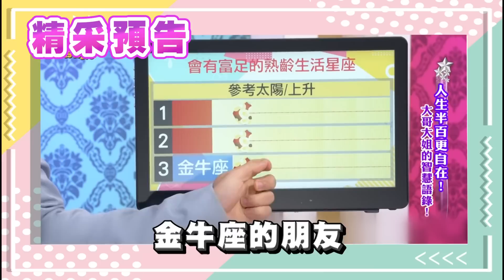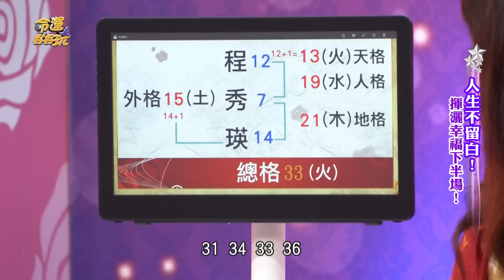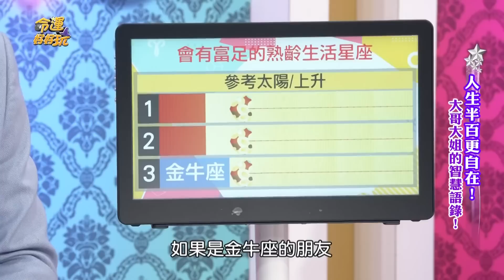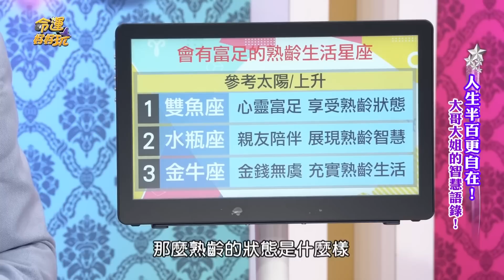人生下半場很幸福！能越活越好的特徵大解密！晚年最讚無憂無愁的好命女人！｜每周精選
那些女人天生就是可以越活越好命？命理師分析特徵趕快來對看看自己有沒有上榜～